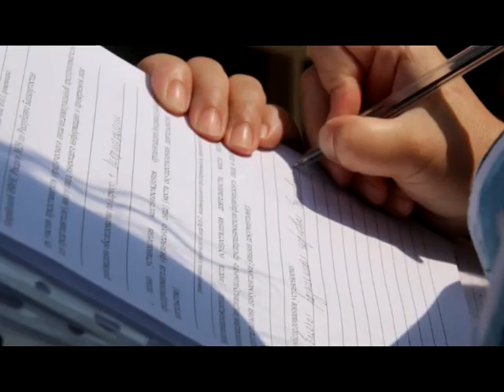Охота на арбузы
Сезон арбузов обычно стартует в августе. Но полосатая сладость на нефтекамских прилавках появляется намного раньше этого срока. И тогда начинается горячая пора для контролирующих органов.